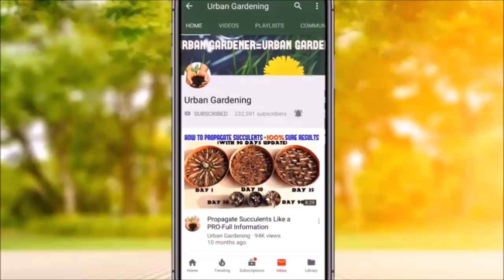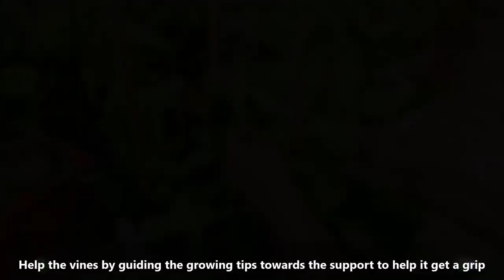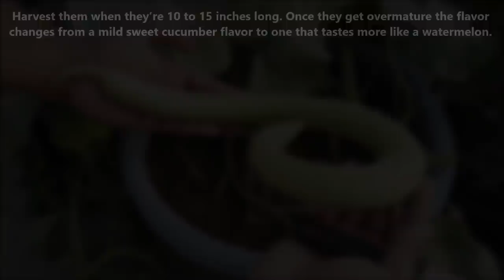How to Grow Cucumbers at Home with Many Fruits | EASY WAY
GROW CUCUMBERS IN POTS | GROW ARMENIAN CUCUMBERS |
FAST AND EASY METHOD

SEED GROWING TIME : Mid February to August End
TEMPERATURE: 26 TO 38 Degree Celsius